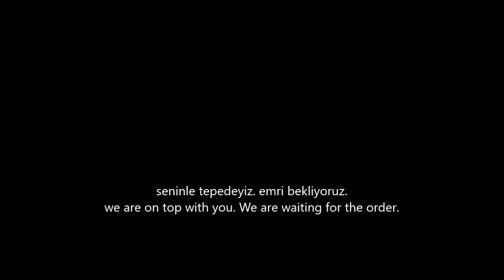Melanie | Brand New Key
Gather Me, 1971
Brand New Key" is a pop song written by folk singer Melanie, which became a novelty hit in 1971-72. Taken from Melanie's album Gather Me, it was also known as "The Rollerskate Song" due to its chorus.